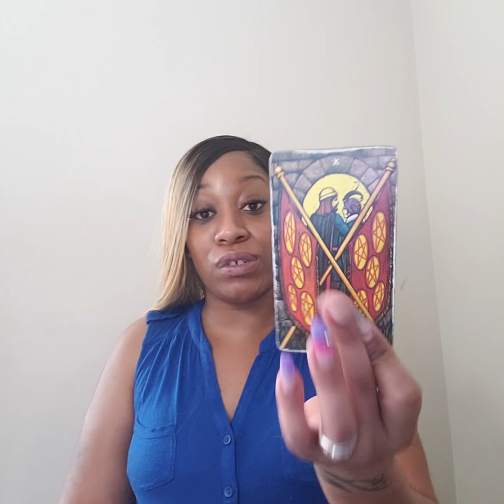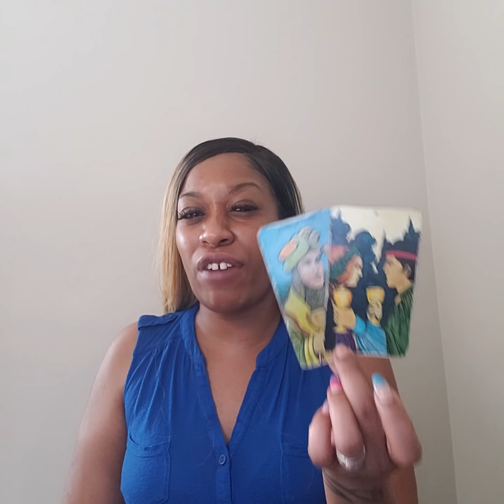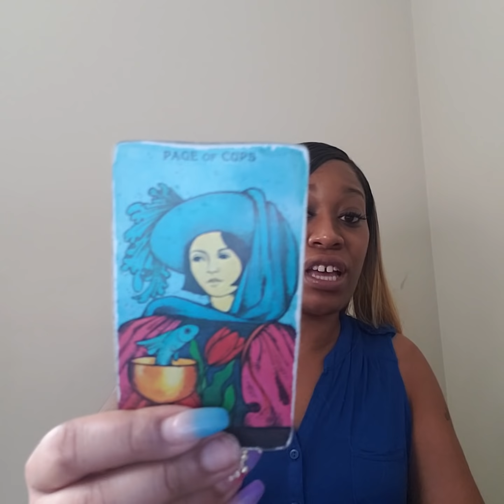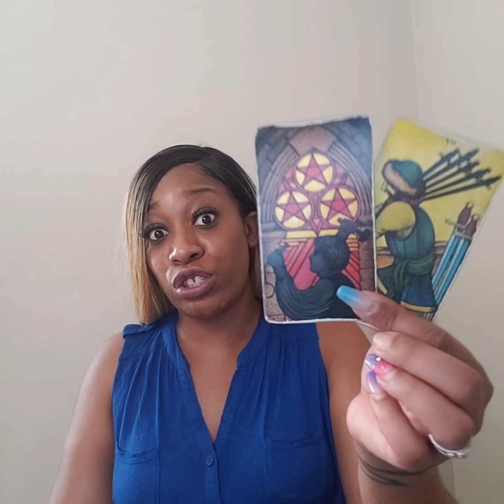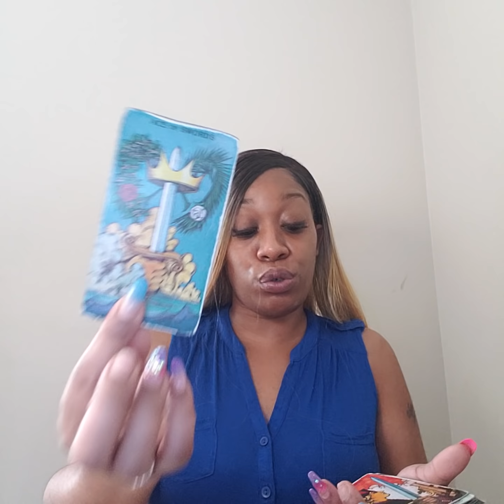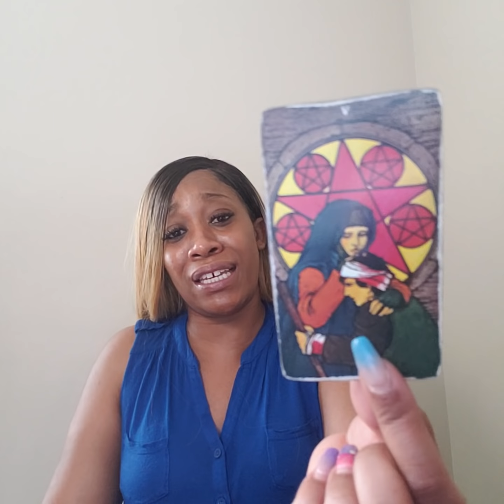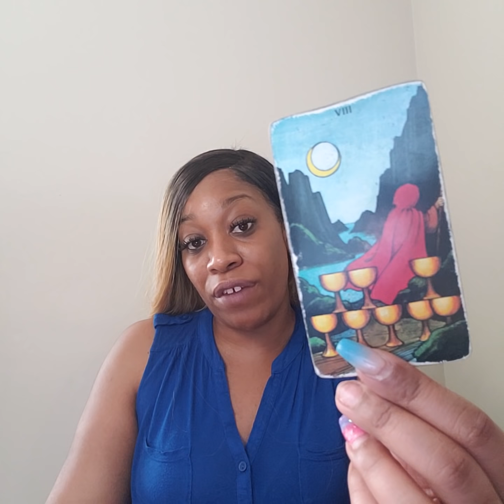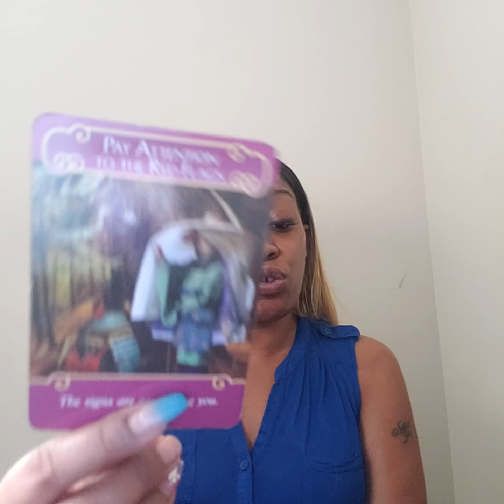Leo♌-💗Someone🤔has a choice🥰to make. Now what?!🤦‍♀️~Weekly💞Love April 29th-May 5th~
Leo♌ Weekly❤Love Reading April 29th-May 5th

**Readings as low as $15!**

I offer skype video chats (either face to face or just me on camera), pre-recorded videos, email, & phone readings!

24hr booking time!

**EMERGENCY READS**: Same day emergency reads are $25 extra.** Same day hour $30 extra.